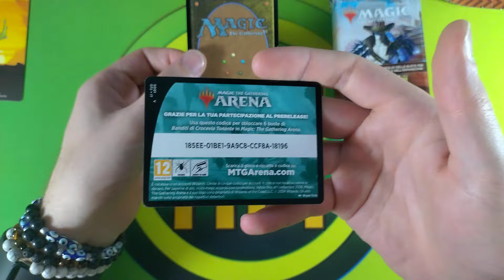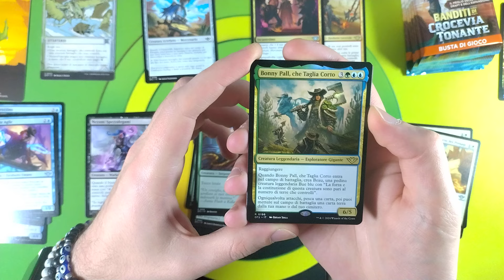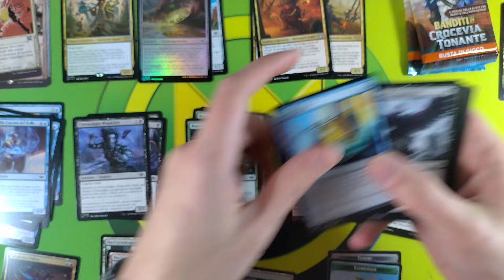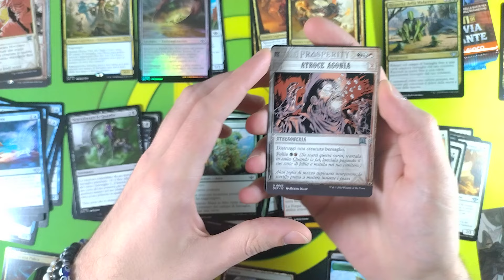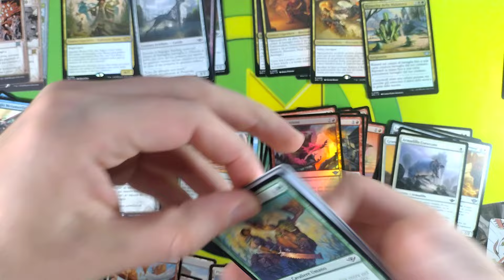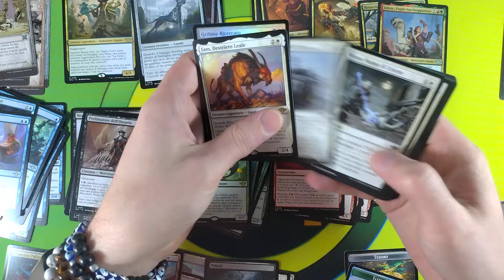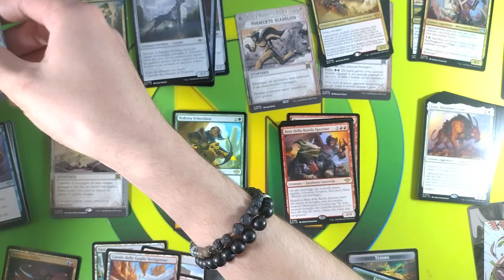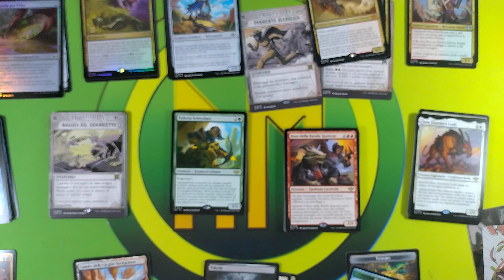Unboxing ▶️Prerelease Kit Cherobe🤠⚡ Banditi di Crocevia Tonante [MTG ITALIA🇮🇹]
Canale Discord (se non funziona scrivetecelo nei commenti!)